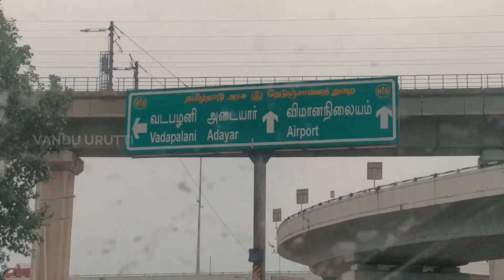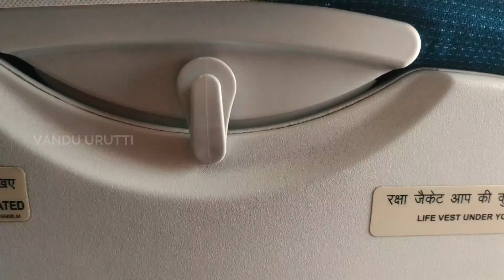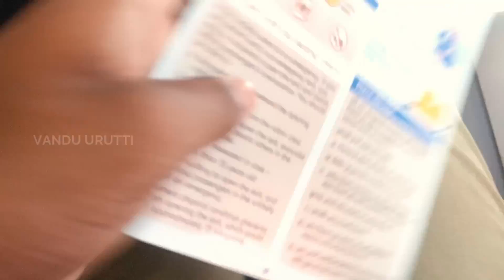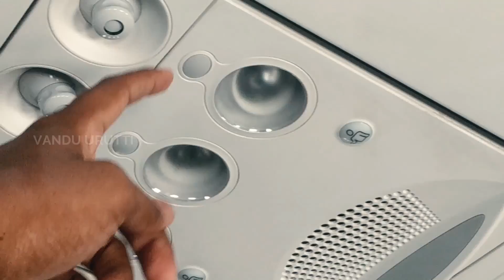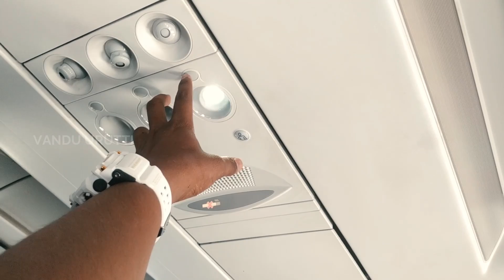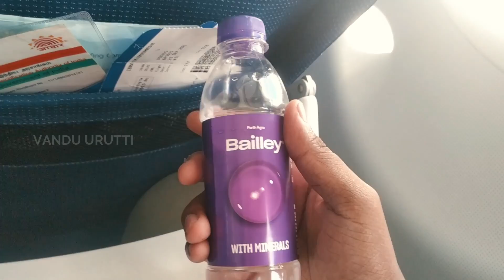My First Flight Experience!!| Chennai To New Delhi | Wow 😲🤩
In This video a have experience first time in flight from chennai to New delhi. it's was a good journey✈️. hope u enjoy Guys...

Thank you for your watching this video!!!